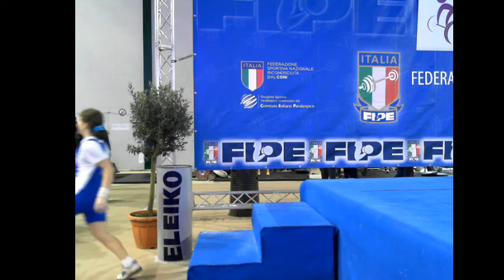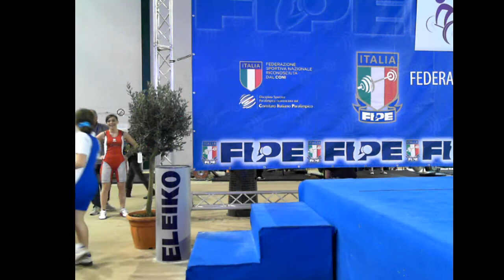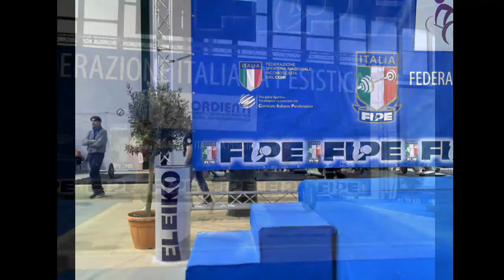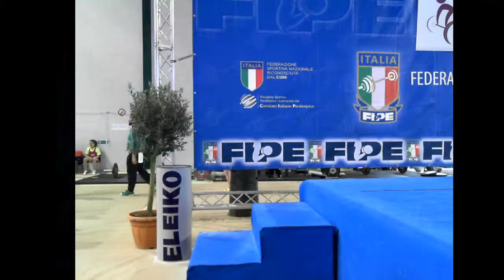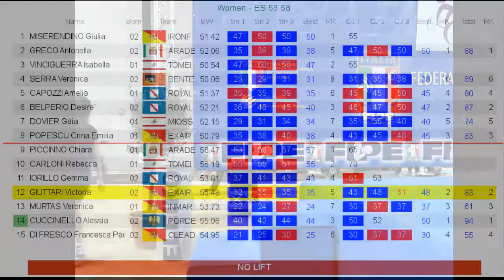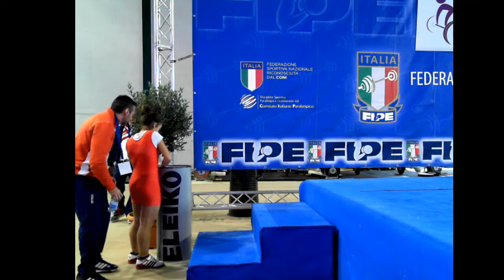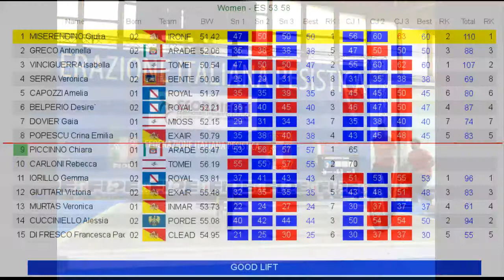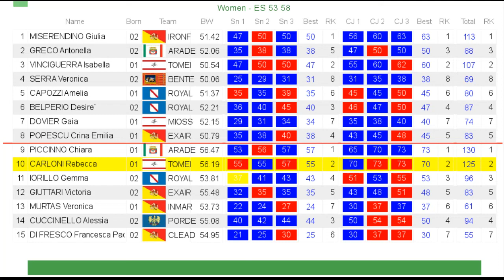2016 - Finali Femminili Esordienti - Presentazione 53/58 kg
Si sono disputate al Pala Beethoven di Quartu Sant'Elena le Finali Nazionali dei Campionati Italiani Esordienti di Pesistica Olimpica 2016. Rivedi le gare sul canale youtube della Federazione.